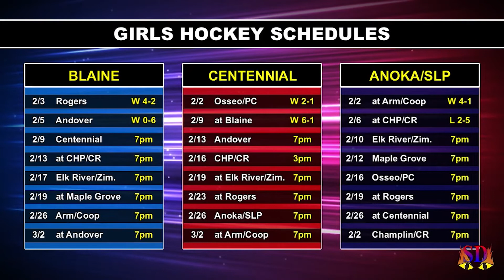Girls Hockey HL: Anoka/SLP at CPCR, 2.6.21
High school girls hockey highlights from the Feb 6th game between the Anoka-Spring Lake Park Stormcats and the Champlin Park-Coon Rapids Carbels.  Footage courtesy of CTN Studios in Coon Rapids, MN.

These highlights aired during Sports Den, Episode 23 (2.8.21) on North Metro TV.